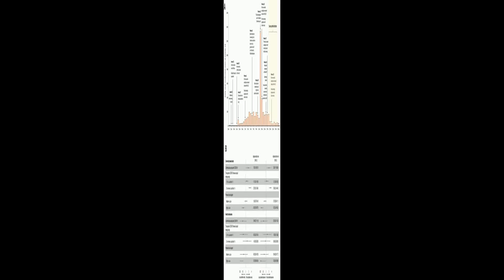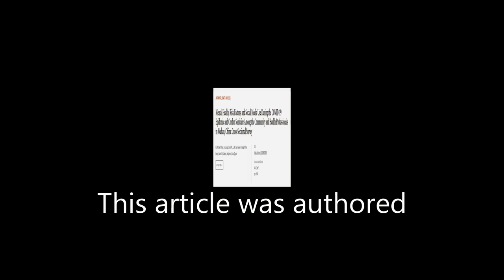Mental Health, Risk Factors, and Social Media Use During the COVID-19 Epidemic and Co... | RTCL.TV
### Keywords ###

### Video Timestamps ###
0:00:00 - Summary
0:01:24 - Title
0:01:31 - Tail
0:01:36 - End